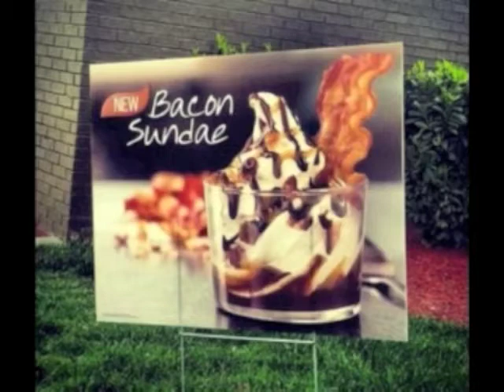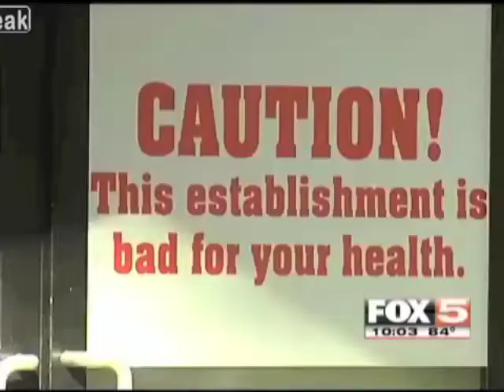Down The Drain - 2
INSANITY CHECK RADIO looks at the debilitating issues around the country thats sending it into the toilet.